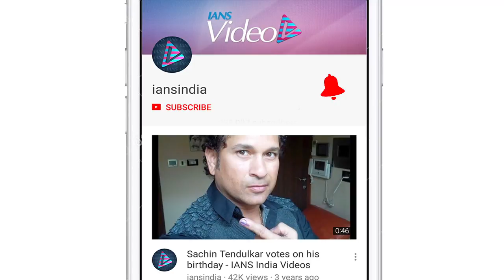Jackky REVEALS, Hrithik was his Droṇāchārya on TV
Actor-producer Jackky Bhagnani, who recently launched his music label Jjust Music shared a funny anecdote and says Hrithik Roshan was my Droṇāchārya on TV.